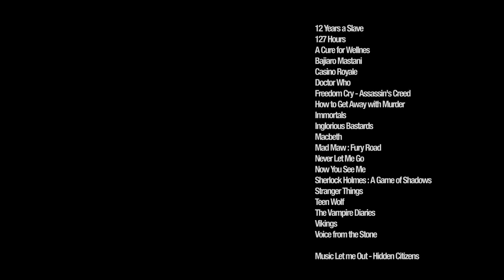[Multifandom] - Let Me Out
*** HD and headphones *** + Credits at the end

It's been a while since my last multifandom video. It's not my best work but I wanted to do something with this music.
And for the first time : I didn't use OUAT !